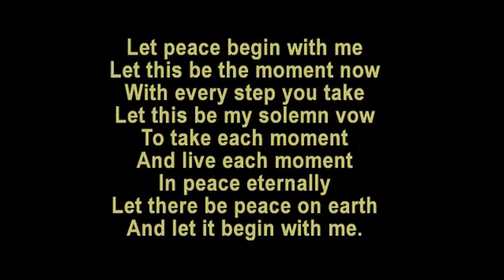2024 7 14 Rev Margaret Hiller "The Blessings Of Earth - Aramaic Lord's Prayer"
Unity Myrtle Beach, Rev. Margaret Hiller, Religion, Spirituality, Music